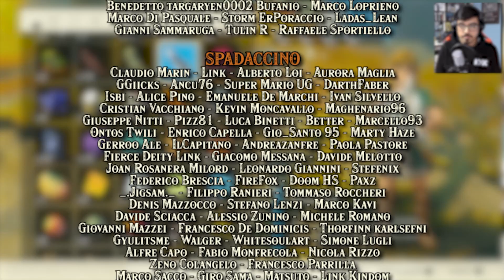🤩 GLITCH! MATERIALI INFINITI ZELDA TEARS OF THE KINGDOM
Salve Leggende! Nel video di oggi, vi svelerò un incredibile Glitch che vi permetterà di ottenere materiali infiniti su Zelda Tears of the Kingdom. Grazie a questa scoperta, potrete raccogliere risorse senza limiti per potenziare le vostre armi e creare oggetti speciali!
Nel video, vi mostrerò passo dopo passo come sfruttare questo Glitch segreto per ottenere una quantità infinita di materiali nel gioco. Questo Glitch rappresenta una grande opportunità per i giocatori di Tears of the Kingdom, permettendovi di raccogliere materiali preziosi senza restrizioni. Potrete affrontare le sfide più difficili con risorse abbondanti e sbloccare tutto il potenziale del vostro personaggio.
Tuttavia, ricordate che l'uso di Glitch potrebbe andare contro le regole stabilite dagli sviluppatori e influire sull'esperienza di gioco. Pertanto, vi incoraggio a utilizzare queste informazioni in modo responsabile e consapevole.

⌛CAPITOLI VIDEO

00:00 Intro Capitolo
00:40 Cosa Sapere
03:40 Glitch Materiali Infiniti
09:25 Iscriviti :)

🛑   SOCIAL   🛑
   • SECONDO CANALE YOUTUBE: @PaltryEX

   • Avrai uno stemma esclusivo nei commenti, accesso al gruppo esclusivo di TELEGRAM "NOX HOUND" e molti altri benefici

💖  COLLABORAZIONE  💖
    • (Grafiche) @UG_Studios

💻  MY PC   💻
   • RAM 16 DDR4, SSD 120 GB, Hard Disk da 1TB